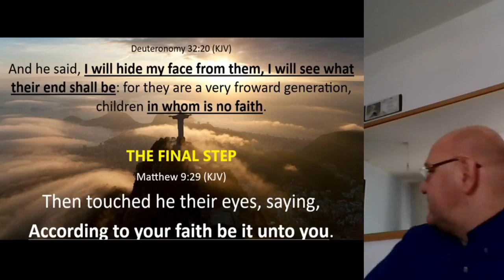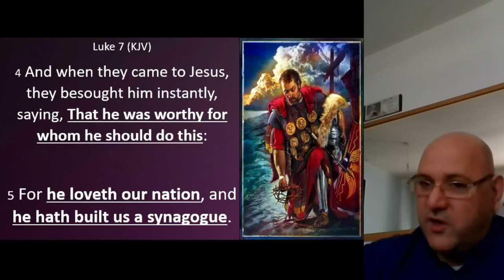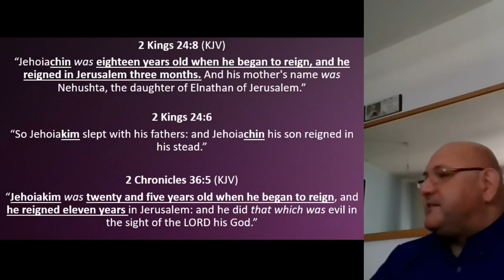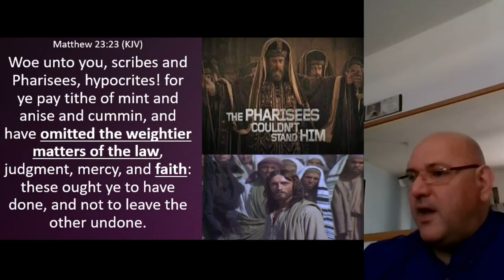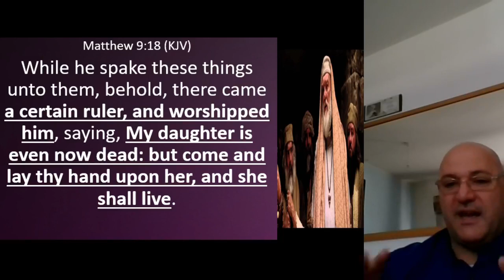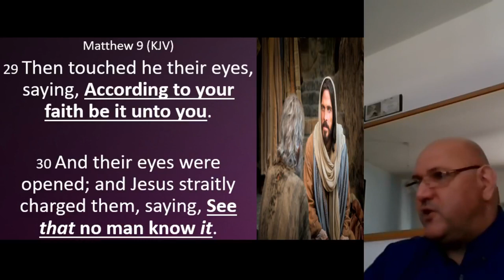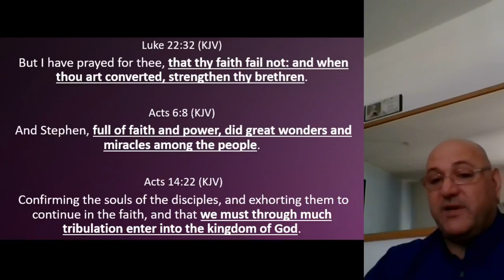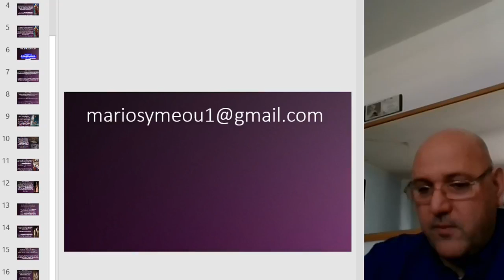The final step - 28/03/2021 - OPEN DOOR BAPTIST CHURCH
Sermon given by Pastor Mario at the Open Door Baptist Church in Cyprus.